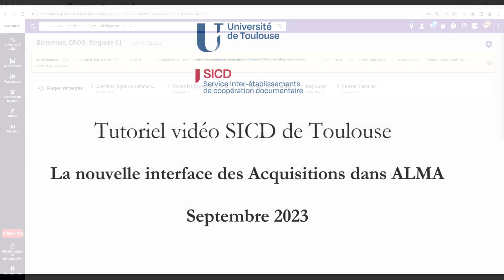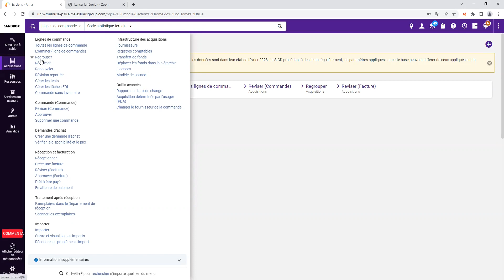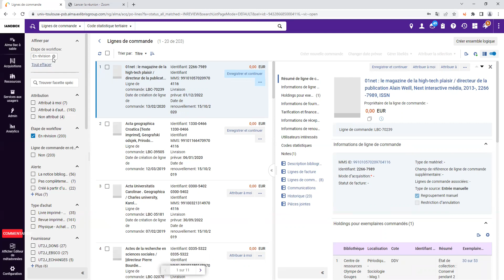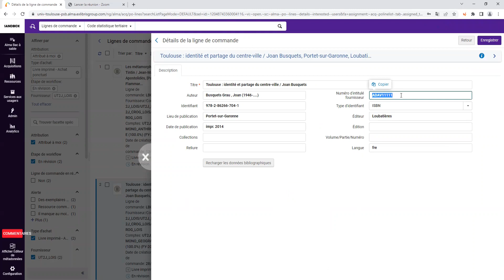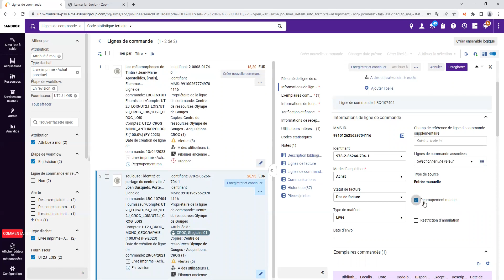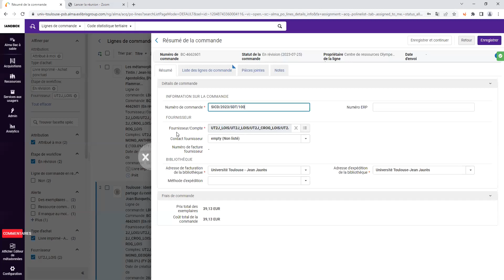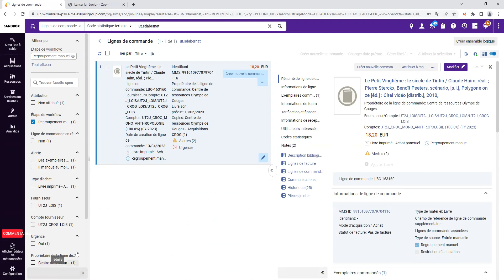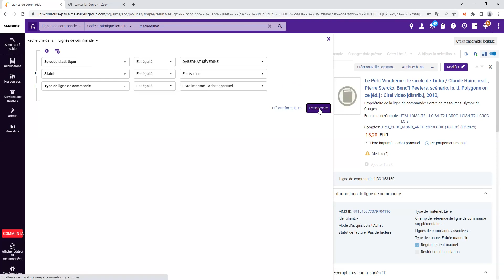La nouvelle interface du module Acquisitions du SGBM Alma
Cette vidéo du SICD de Toulouse présente la nouvelle interface du module Acquisitions dans Alma (septembre 2023).
00:00 Menu acquisitions : 3 nouveaux liens
01:16 Lien : Examiner Lignes de Commande
03:05 Affichage de la liste des résultats et du détail de la Ligne de bon de commande
04:50 Les différents champs de la LBC
06:31 Dans 1 même page, on peut désormais : Compléter les lignes de commande en révision ; les Envoyer en regroupement manuel et les Regrouper dans 1 bon de commande
09:41 Les changements concernant la recherche : barre de recherche ; Recherche avancée